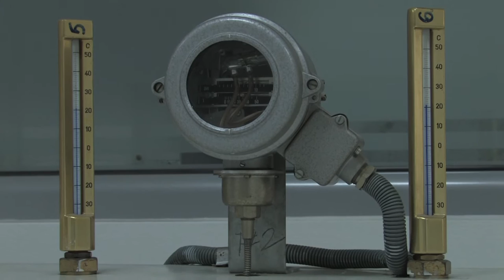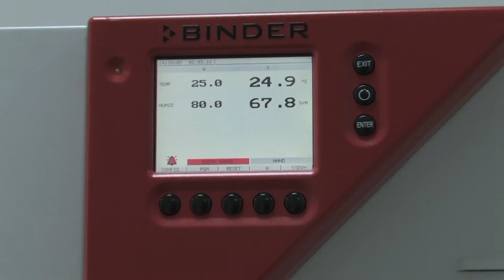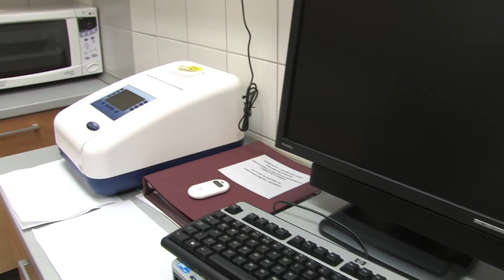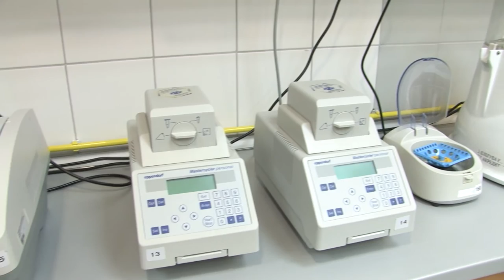Интервју: Декан на Земјоделски факултет УГД